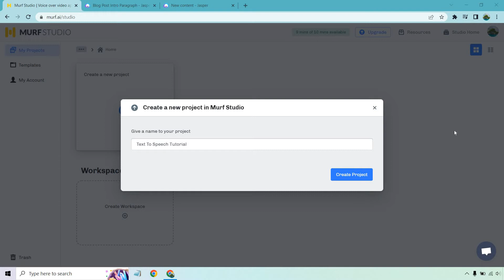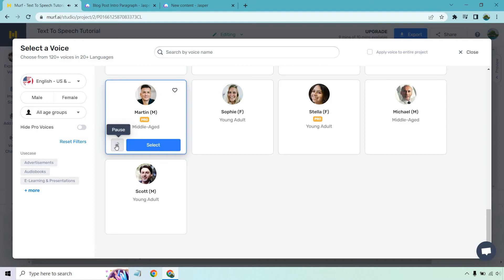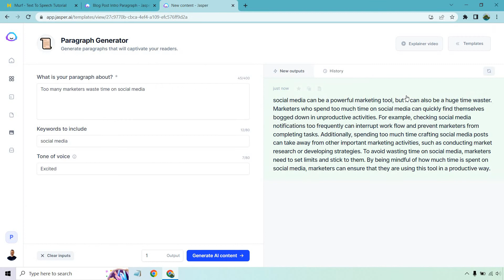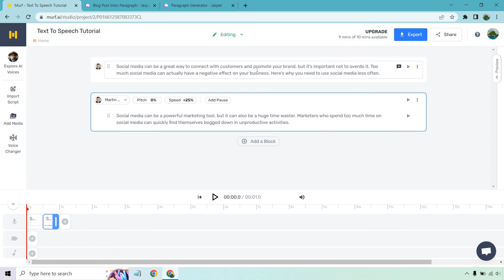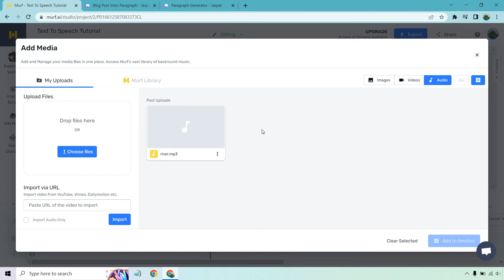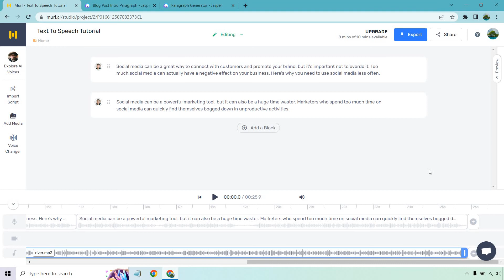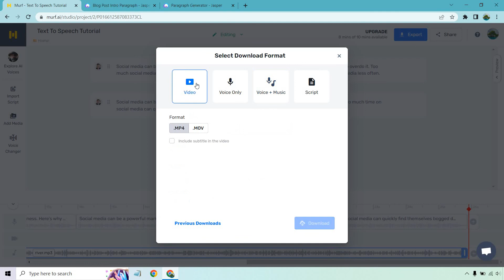Murf AI Text To Speech Tutorial (Plus Murf Studio Tutorial)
Murf AI Text To Speech Tutorial Video

Welcome to my Murf AI text to speech tutorial, where I'm going to give you a quick idea about how to use this software to product some great content (using text to speech). You'll also get a good look at the Murf studio and roaming around it. I hope that you enjoy the video.